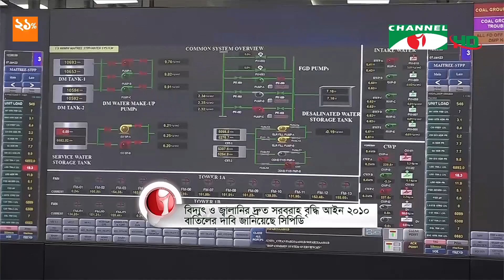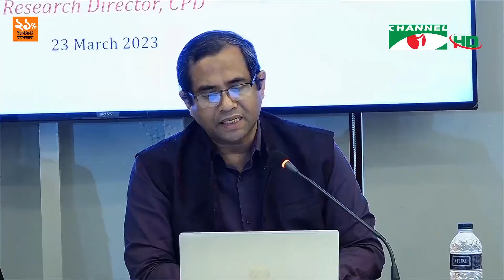ভোক্তার চাপ কমাতে আইন বাতিলের দাবি সিপিডির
ভোক্তার ওপর চাপ কমাতে বিদ্যুৎ ও জ্বালানির দ্রুত সরবরাহ বৃদ্ধি আইন ২০১০ বাতিলের দাবি জানিয়েছে গবেষণা প্রতিষ্ঠান সেন্টার ফর পলিসি ডায়ালগ- সিপিডি। তাদের মতে, এই আইন বাতিল করলে ভর্তুকি এবং ক্রেতার ওপর চাপ কমবে। নবায়ণযোগ্য জ¦ালানির উৎপাদন বাড়ানোর ওপর গুরুত্ব দিয়ে পর্যায়ক্রমে বেশি ভাড়া ও দ্রুত ভাড়ার প্রকল্পগুলো বন্ধ করারও দাবি জানিয়েছে তারা। লায়লা নওশিনের রিপোর্ট।

worldwide.